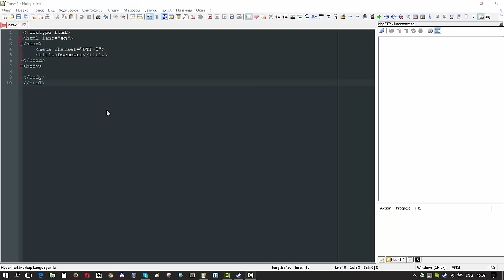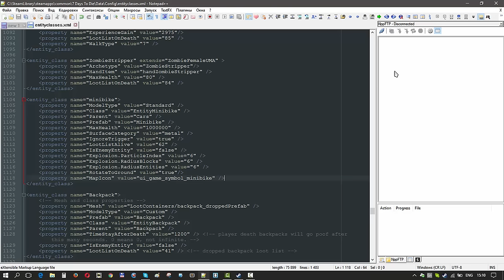7 Days to Die ► Как включить отображение минибайка на карте ► Инструкция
Из этого видео вы узнаете как включить отображение минибайка на карте в игре 7 Days To Die.

Для этого вам понадобится только текстовый редактор и знание расположения папки с игрой 7 Days To Die.

На нашем сайте вы сможете найти самую актуальную информацию по игре 7 Days To Die.

У нас на сайте есть интерактивная карта мира Navezgane. Вы можете помочь с её наполнением.